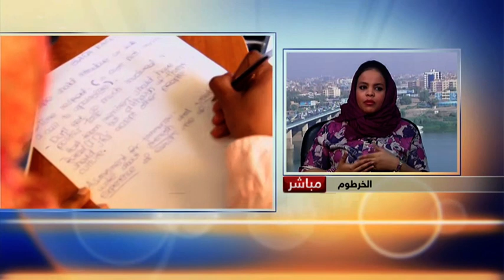الخرطوم تسهر مع "السينما المستقلة"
تسهر الخرطوم هذه الأيام مع فعاليات مهرجان السودان للسينما المستقلة، في نسخته الأولى، بمشاركة واسعة من نجوم السينما والمخرجين والنقاد من السودان وخارجها. لمشاهدة المزيد، يرجى زيارة صفحة الفيديو على الموقع الإلكتروني لسكاي نيوز عربية من خلال الضغط على الرابط التالي